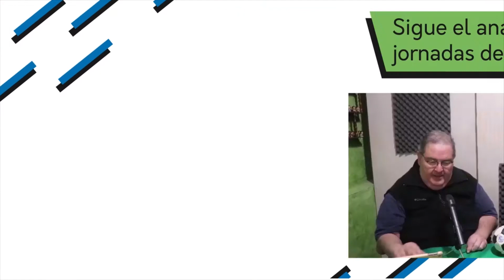La Previa Futbolera / Jornada 4 / Torneo Apertura 2021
Con Ricardo Hernández Esparza y Kevin Cheva